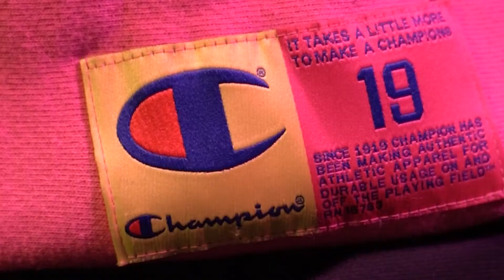Streetwear Styling x CAPSUL x Champion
As a part of brand new creative agency, we at The Hub are collaborating with local brands and creators that have an authentic voice and a purpose to share!

We’re always thrilled to kick off new collaborations but this one is the sickest one we’ve worked on, no doubt! Introducing 'FROM THE STREETS' , a streetwear styling series in collaboration with CAPSUL - India’s first Multibrand Streetwear Retailer!

Our first episode is with Ashna Arif. Catch this 26-year old content creator step out of her comfort zone and step up the game in some Champion drip! 🔥

To know more about what goes down at The Hub Bengaluru